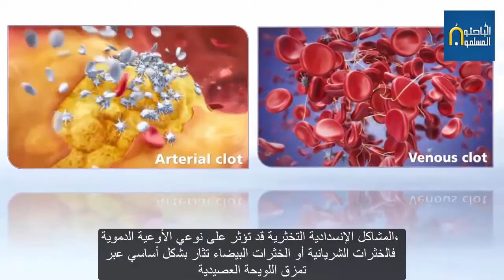تشكل الخثرة clot formation